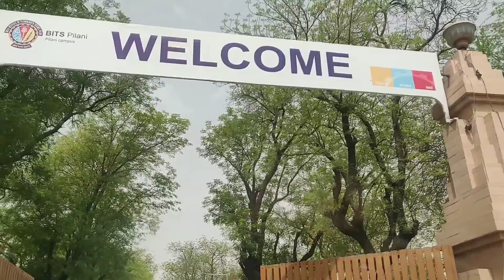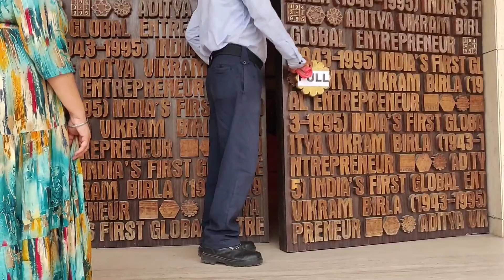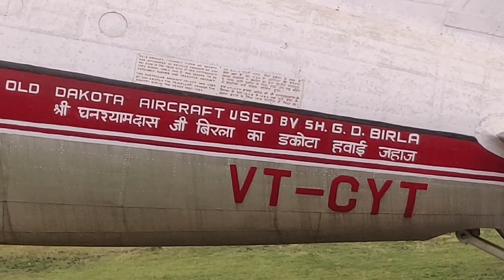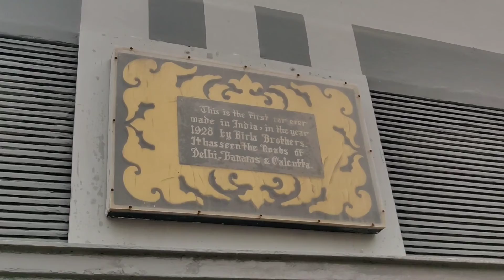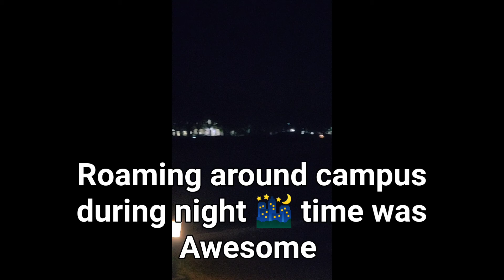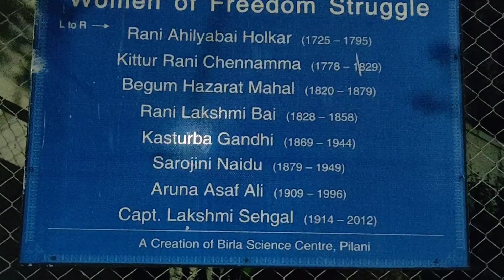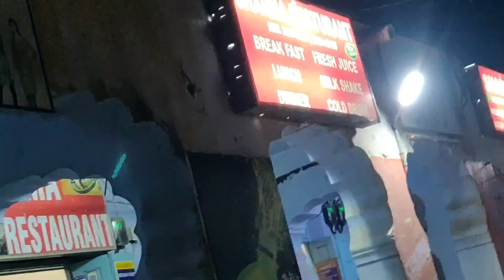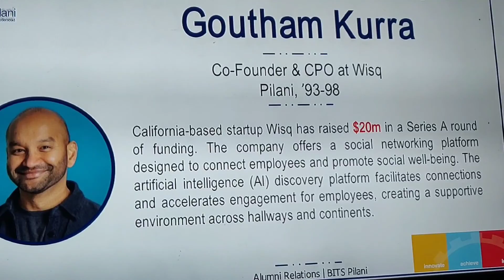Saying goodbye to BITS Pilani, Campus fun, BMW àccident, Maggie points and more.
Excellent 👌 campus, museum, placements, startup scene and food ☺️. BITS Pilani is a great place for education and career